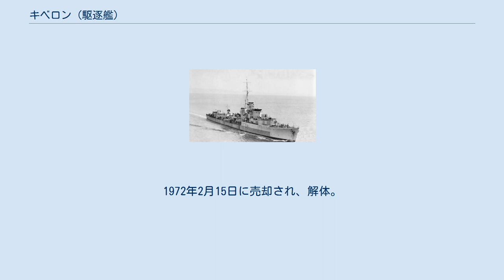キベロン (駆逐艦)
キベロン (HMAS Quiberon, G81) はオーストラリア海軍の駆逐艦。
Q級。
後に対潜フリゲートに改装された。
1942年就役だが、第二次世界大戦中はイギリス海軍によって運用された。
 1940年10月14日起工。
1942年1月31日進水。
同年7月6日就役。
 トーチ作戦（北アフリカへの上陸作戦）実行に伴いキベロンも地中海に入る。
1942年11月28日、キベロンと駆逐艦クエンティンはボーヌ沖でイタリア潜水艦デジエ (Dessie) を沈めた。
1942年12月2日、キベロンと軽巡洋艦オーロラ、アルゴノート、シリアス、駆逐艦クエンティンで構成されたQ部隊はシチリア海峡で敵船団を攻撃し、輸送船4隻すべてと護衛の1隻、イタリア駆逐艦フォルゴーレを沈めた。
しかし、その帰路にクエンティンがドイツ軍機の攻撃で撃沈された。
 1943年1月まで地中海で活動。
それからはインド洋での船団護衛に従事した。
1944年になると日本支配地域への攻撃にも参加した。
1944年10月のミレット作戦ではニコバル諸島の砲撃を行った。
1945年には日本本土への攻撃作戦にも参加した。
 対潜フリゲート改装後のHMASキベロン（1960年撮影） 1950年5月15日、退役。
対潜フリゲートに改装され1957年12月18日に再就役。
 1964年6月26日、退役。
1972年2月15日に売却され、解体。